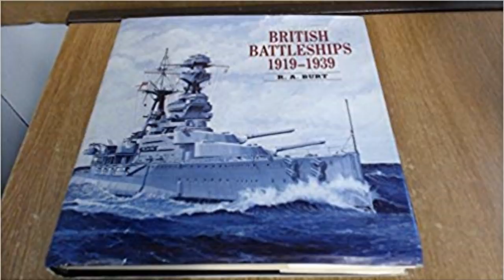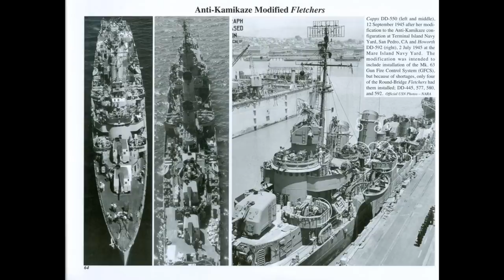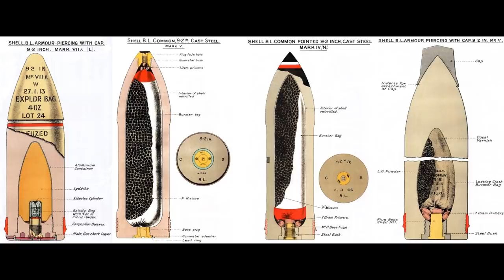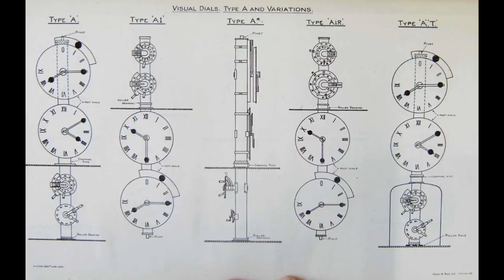The Drydock - Episode 044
00:00:18 - Channel Admin / Good News / Competition News

00:03:34 - Defences of Sevastopolo and Leningrad

00:06:50 - Ships Cats

00:08:49 - Self-propelled battleship calibre gun?

00:09:42 - How long would it take a museum ship to be converted back into functional warship?

00:13:03 - Sources for Revenge and Fletcher class videos

00:13:42 - Use of UP luanchers in war?

00:14:36 - Revenge class planning shenanigans

00:16:16 - Effectiveness of Furious' 18" guns

00:18:16 - Most inept naval officers

00:22:27 - Anti-kamikaze Fletchers

00:23:33 - Weird battleship shells

00:25:40 - Germany invades the USA c.1900-1910

00:28:30 - Increasing barrel length as opposed to width on battleship guns?

00:33:15 - Q-ships effectiveness?

00:36:44 - Rate of fire on Brooklyn class ships?

00:40:07 - Make the Royal Navy Great Again?

00:51:30 - CVN-65 in the Pacific War?

00:55:48 - Most effective ships of the Early Cold War Era?

01:00:05 - Midway without US carriers / Best resource for IJN in the dreadnought era

01:03:57 - Tirpitz vs JW60

01:11:09 - Where does the Channel Name comes from?

01:12:53 - Montana vs H-class?

01:15:24 - Range clocks, anchors and intro video

01:20:08 - The Baltic Project

01:22:39 - Long and short barrel guns and AA fire

01:28:24 - Why is the Battle of the Barents Sea seen as such a failure?

01:32:16 - Forgotten Naval Battles

01:35:42 - Did Germany have any plans for an aircraft carrier during WWI?

01:36:47 - Who could 'have lost the war in an afternoon' in WW2?

01:42:08 - How does radar help when lots of ships are shooting the same target?

01:45:25 - Falkands war Rent-A-Carrier?

01:49:41 - Tech-sharing for battleship armour plate?